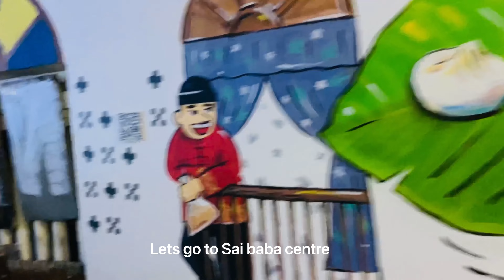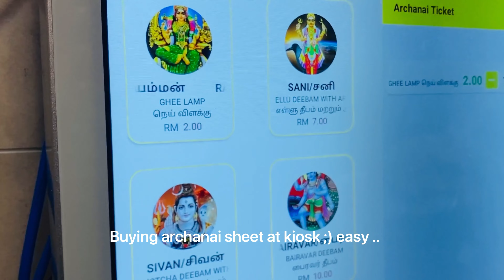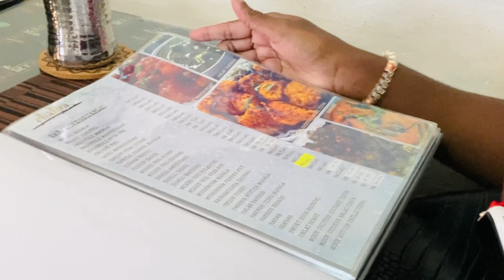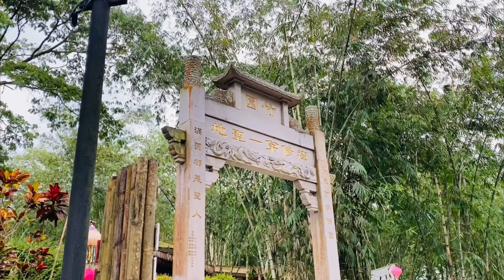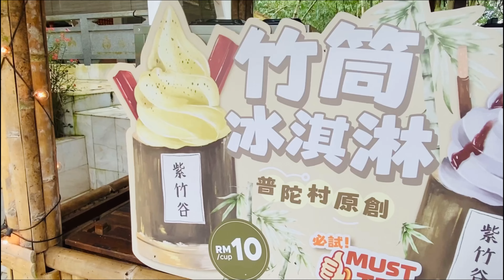My BIRTHDAY vlog 🎂 | cake cutting | Putuo village | desserts | celebration with friends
It’s my birthday!! This year birthday is well spent with my besties. I am grateful and lucky to have them in my life ! It was a beautiful day :) We had good meal and went to Buddhist temple as well ! We did small explore around Kulai,Johor Bahru but unfortunately it was raining but I managed to take few videos
*few part of video isn’t focusing well ! I am sorry

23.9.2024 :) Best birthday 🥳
Keep watching my video ! Thank you guys ! support you girrrllll….